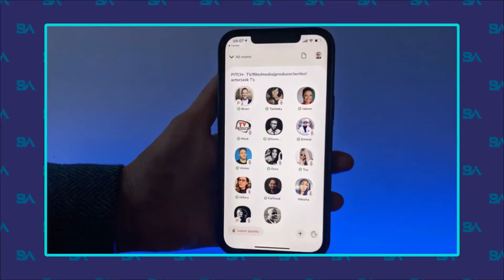CLUBHOUSE: Como Funciona Essa Nova Rede Social?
Você já conhece o Clubhouse?

O Clubhouse é uma rede social que vem bombando ao redor do mundo. Nesses últimos dias, as buscas pelo app no Google cresceram 525%!

Essa é uma rede social para criar novas conexões e contatos. Você pode entrar em contato com grandes influenciadores e empreendedores dentro do aplicativo.

Essa dinâmica faz com que você tenha vontade de estar presente em todas as salas com as pessoas que você admira... Tudo na expectativa de conseguir, enfim, conversar com essas pessoas que admira.

O app ainda está restrito apenas para usuários de iPhone. E, até entre os usuários de IOS, acaba sendo algo bem escasso, já que você precisa de um convite para ter acesso ao aplicativo.

braianveado

Mais detalhes sobre os aplicativos você consegue encontrar dentro do vídeo!

Links:

Edição: @enzocrvlh / @juliowerner_

Créditos:

Track Name: By the pool